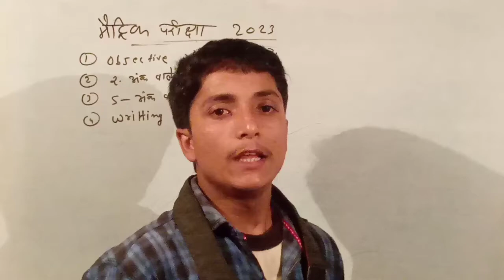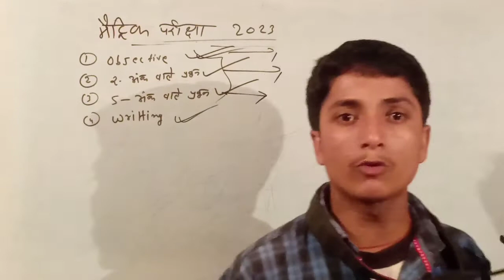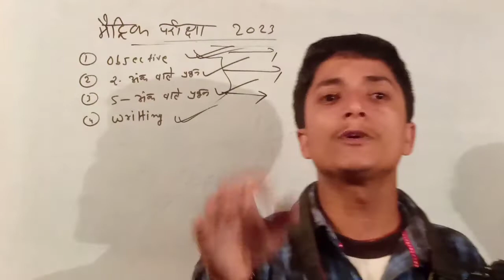DSLR कैमरा मैंने बहुत ही कम खर्च में लिया | 15000 का DSLR कैमरा | Live DSLR Camera 📷 | jp school 🏫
dslr camera ki sampurn jankari
dslr camera se live streaming tips